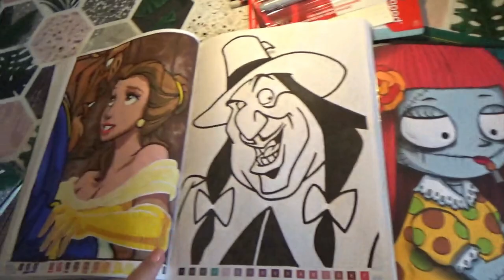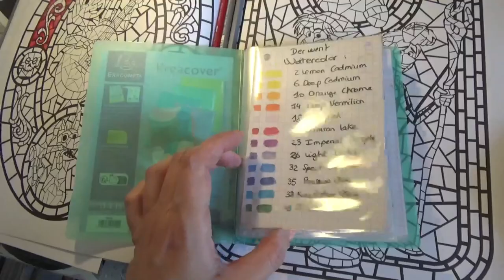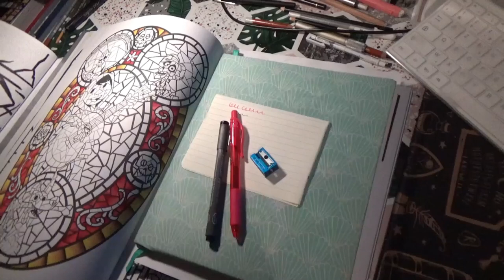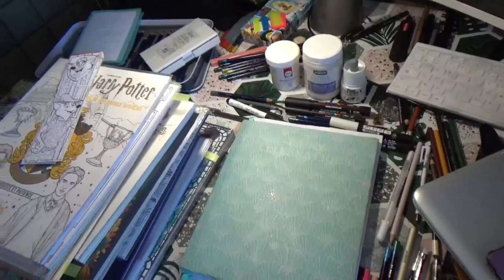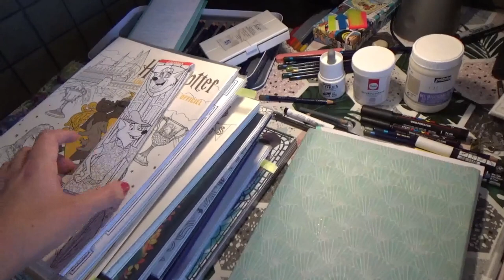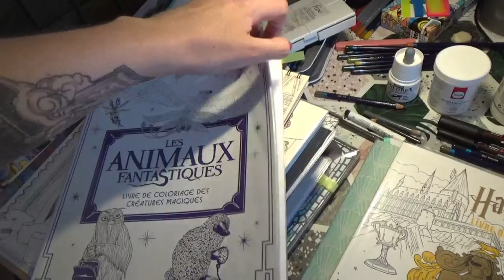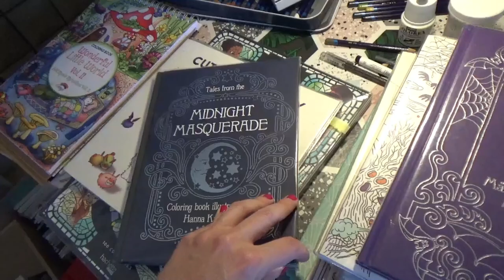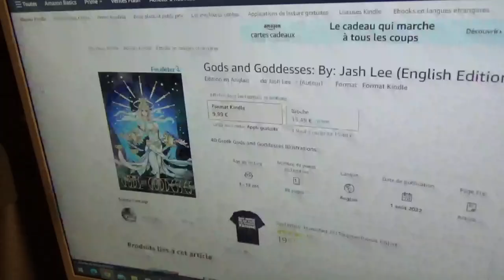Vlog Colo#19: Wip, Coco, Spooky, PAC d'Automne⭐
Derwent Watercolour
10 pan pastels "Esquisse" à 44€30 au lieu de 52€40 (le lot de 5 est à 44€ sur le Géant)
50 crayons Black Editions sont au prix de 23€00

NOUVEAUTES LIVRES DE COLOS :
HACHETTE :
Grand bodoni Scènes cultes sortira le 28 septembre au prix de 19€95
Bloc On s'envole ! sortira le 12 Octobre au prix de 14€95
Mystères Vitraux sortira le 12 Octobre au prix de 14€95
Mystères Looney Tunes sortira le 12 Octobre au prix de 14€95
Mystères fantastiques sortira le 12 octobre au prix de 19€95
Messages mystères Disney sortira le 12 octobre au prix de 14€95
Grands Classiques sortira le 26 octobre au prix de 12€90
Bodoni "Nature" sortira le 2 novembre au prix de 14€90

AUTRES :
Ghost Girl Deborah Muller
Gods and Goddesses Jash Lee
Harry Potter Origami 2
Mythic World version alllemande
Between Angels and Colors 12€39
Diary Of The Witch Mavis Jane 7€42
Gods and Goddesses Jash Lee 15€49
Weird Couple - Coco Wyo 8€57
Matchstick Mouse Floral - Morgan O'Brien 6€85
Chibi Girl Spooky Adventure - Leriza May 7€40
Whimsical Halloween Grayscale - Molly Harrison 9€51
Jane Austen - Ludovic Salle 13€63
Dreamscape Ruins - Alessandra Umber 9€24
50 Halloween Houses de Kameliya Angelkova 6€32
Manga Glow in the Dark
Tales from the City Among the Stars
Teresa Goodridge : "Gnome Sweet Gnome" // "Garden Gnomes Stickers" // "It's a cat's world" // "Home for the Holidays"
Alien Worlds de Kerby Rosanes

Retrouvez-moi régulièrement en live sur TWITCH (les jeudi, vendredi et dimanche principalement, un live peut aussi démarrer à n’importe quel moment !) N’hésitez pas à suivre gratuitement la chaîne en cliquant sur le petit cœur en haut à droite ❤️ Une notification vous sera alors envoyée pour chaque début de live.

Retrouvez dans MA BOUTIQUE AMAZON
    • Mes jeux de société et livres de jeux
    • Du matériel photo, vidéos et informatique

Pour ceux qui souhaitent soutenir ma chaîne :
Mon UTIP pour faire un don et soutenir mes chaînes YT & TWITCH

Je filme avec la caméra Sony HDR-PJ410 et je monte mes vidéos avec Wondershare Filmora9.